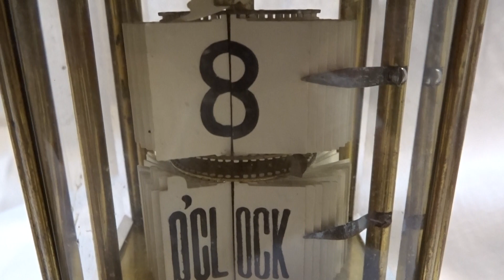1902 Antique Brass Plato Flip Ticket Clock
Available at :